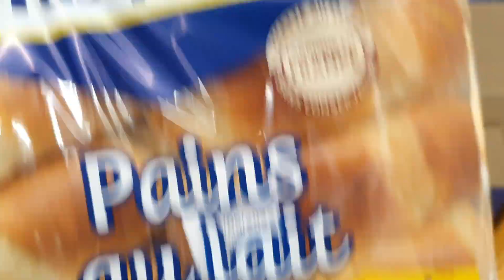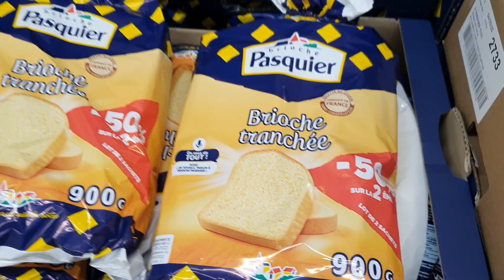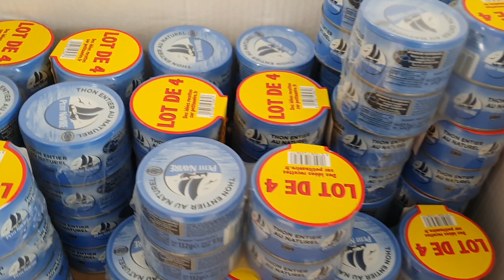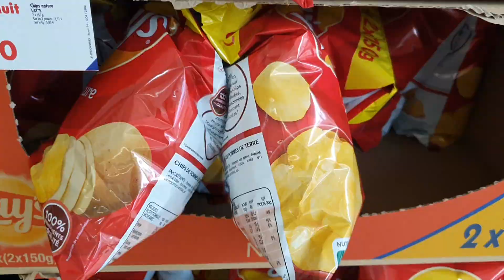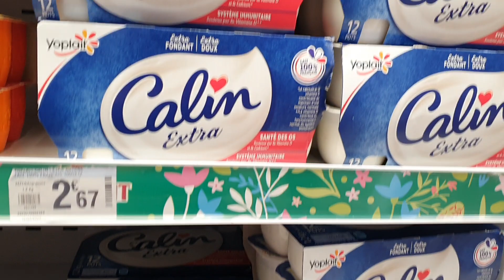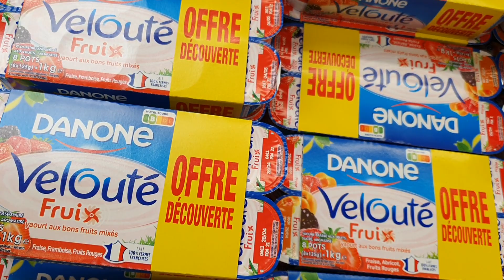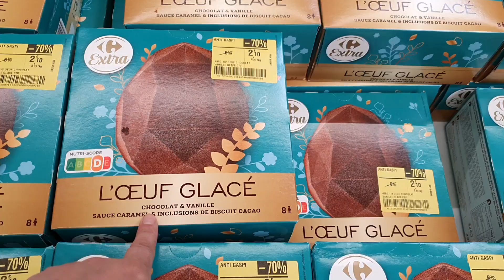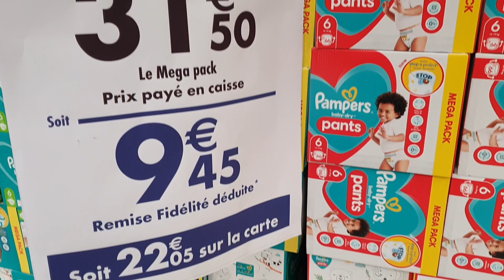ARRIVAGE CARREFOUR - PROMOTIONS - 19 AVRIL 2022